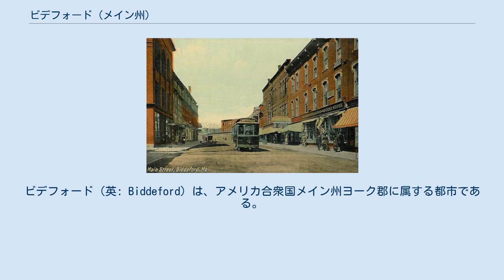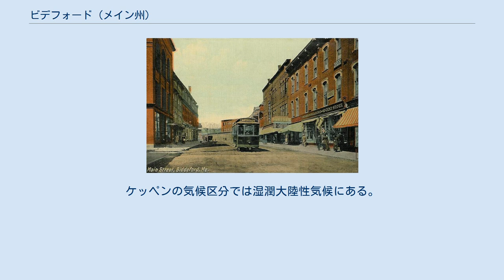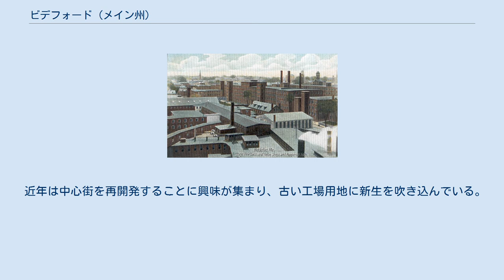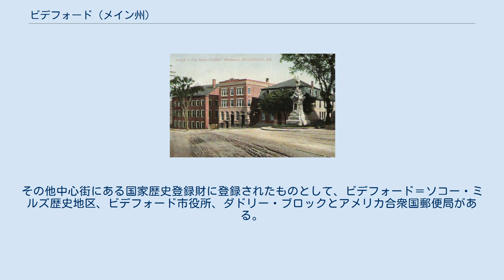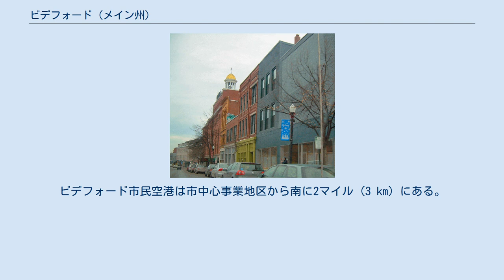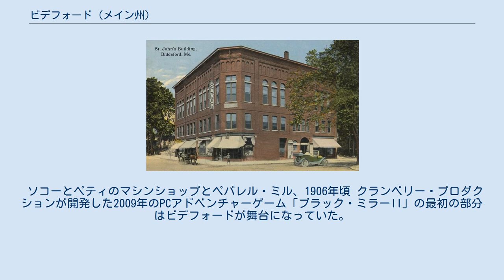ビデフォード (メイン州)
ビデフォード（英: Biddeford）は、アメリカ合衆国メイン州ヨーク郡に属する都市である。
人口で郡内最大、州内でも第6位である。
ヨーク郡の商業の中心である。
2010年の国勢調査では人口21,277 人だった。
ソコー市と共にツインシティを形成しており、市内にはビデフォード・プール、フォーチューンズ・ロックス、グラニット・ポイントなどリゾート地がある。
市内にニューイングランド大学があり、また毎年ラ・カーメス仏米祭が開催されている。
この地をヨーロッパ人がはじめて訪れたのは1616年のことであり（プリマス植民地が設立される4年前）、アメリカ国内でも最初期のヨーロッパ人開拓地となった。
 ビデフォードはポートランド・サウスポートランド・ビデフォード大都市圏の主要人口集中地である 市役所、1855年頃 メインストリート ローワーメインストリート アベナキ族インディアンの主要な集落がペクオーケットの上流（現在のフライバーグ）にあり、昔はこの地域で猟や漁を行っていた。
ビデフォードに最初に入植してきたヨーロッパ人は、1616年から1617年の冬にウィンターハーバーに入った医者のリチャード・バインズである、そこをビデフォード・プールと呼んだ。
ヨーロッパ人が1616年に上陸したということは、マサチューセッツ州プリマス（約100マイル、160 km南）にメイフラワー号が到着し上陸した年よりもほぼ4年早かった。
この事実はニューイングランドの伝承から見過ごされることが多い。
1630年、プリマス会社がソコー川から南の土地をバインズ医師とジョン・オールダムに払い下げた。
1653年、当時の町はソコー川の両岸を含んでおり、マサチューセッツ植民地議会により、ソコーとして法人化された。
 1653年、ロジャー・スペンサーが最初の製材所建設の権利を認可された。
木材と魚が町から出荷される主な商品になった。
1659年、ボストンのウィリアム・フィリップス少佐が執政官となり、滝の所に駐屯地と製粉所を建設した。
フィリップ王戦争の1675年、町はインディアンの攻撃を受けた。
開拓者達は安全を求めてウィンターハーバーまで後退し、滝の上流にあった家や製材所は焼かれた。
1693年、滝よりわずか下流に石造りの砦が建設されたが、1703年にはインディアンに占領され、開拓者11人が殺され、24人が捕虜になってカナダに連れて行かれた。
1708年、ビデフォード・プール入口近くにメアリー砦が建設された。
町は1718年にビデフォードとして再編された。
その名前はイングランドのデヴォン州の町ビデフォード（綴りは異なる）から来ており、その町から開拓者が移民して来ていたからだった。
1759年、ケベック市が陥落したことで、インディアンとの敵対関係が終わった。
 1762年、川の北東にある地域がペパレルバラとして分離し、1805年にはソコーの町となった。
ソコーに渡す最初の橋が1767年に架けられた。
川には落差40フィート (12 m) の2段の滝があり、製粉所の動力になった。
長靴や短靴を作る工場が設立された。
発展途上の工場町には、製材所や製粉所に加えて、花崗岩の石切り場やレンガ工場もできた。
1840年のラコニア・カンパニー、1850年のペパレル・カンパニーなど川岸沿いに繊維製造工場が建設された。
ビデフォードは1855年に市として法人化された。
 工場にはアイルランド人、アルバニア人、さらにはケベック植民地からのフランス系カナダ人移民の波が訪れた。
繊維工場は1時期12,000人も雇用していたが、他の地域と同様に工業は長い衰退期に入った。
工場用地を占領していた資産は売却され、住宅や新事業に再開発された。
ソコー川を最後に筏流しが行われたのは1943年のことであり、製材業も1948年になくなった。
ビデフォードの名前はマサチューセッツ州プロビンスダウンにあるピルグリム記念碑の頂部近くに、ニューイングランドにある他の古い都市や町の名前と共に彫り込まれている。
 ブラグドンの桟橋に係留されたタグボート ハーシー、1912年 ビデフォード市は 北緯43度28分27秒 西経70度26分46秒 / 北緯43.47417度 西経70.44611度 / 43.47417; -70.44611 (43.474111, -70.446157)に位置している。
 アメリカ合衆国国勢調査局に拠れば、市域全面積は59.08平方マイル (153.02 km2)であ...